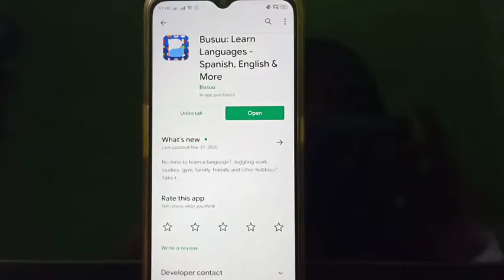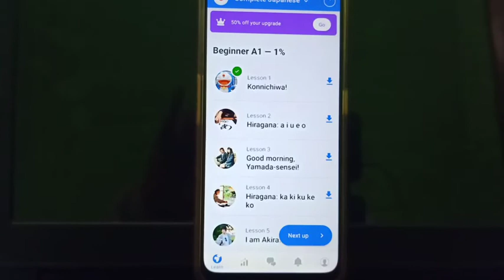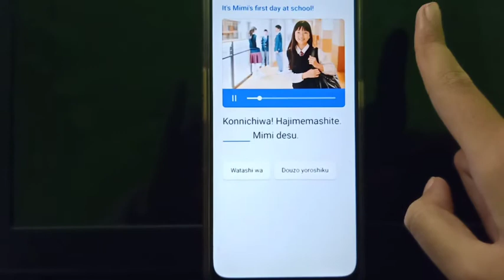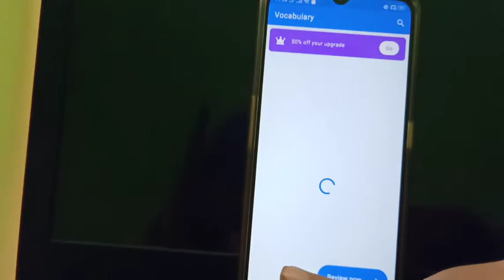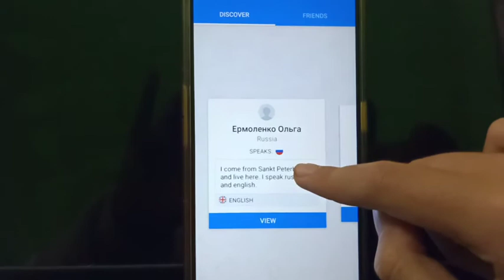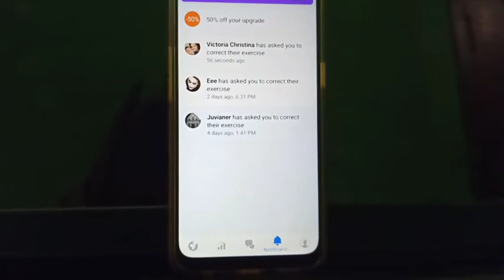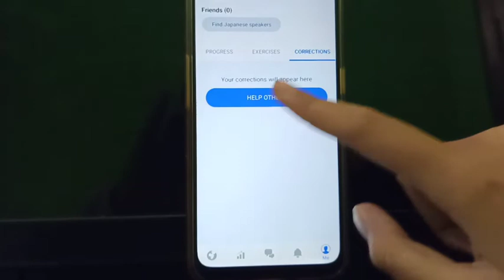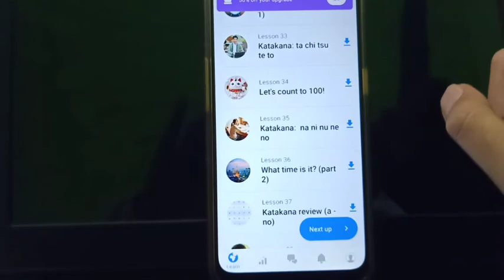[Project Work Sastra Jepang UGM 2017] Review aplikasi belajar bahasa Jepang Busuu